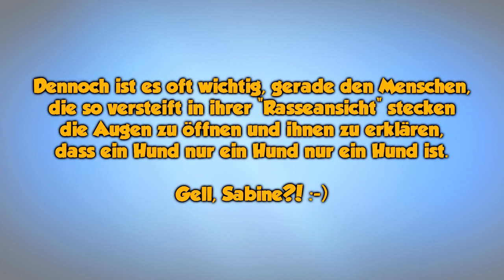TGH 50 : Arbeitslinie - Hunderassen als "Ausrede" oder "Begründung" für Fehlverhalten? - Stadtfelle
In wie vielen Fällen ist die Information zu der Rasse eines Hundes wirklich ausschlaggebend für die Lösung oder Arbeiten eines Problems oder doch eher eine Ausrede zu einem Erziehungsdefizit?

Sichert euch tolle Boni! Wir freuen uns auf euch.

Stichworte:
Xxx
Xxx
Xxx

In der Reihe "Täglich grüßt der Hundetrainer" beantworte ich eure Fragen rund um das Thema Hund und Hundeerziehung aus der Sicht eines Hundetrainers. In unserem Kanal findet ihr Lernvideos, Erziehungstipps und Einblicke in unsere Hundeschule und unsere Hundetagesstätte mit rund 50 Hunden.

Die Hundeschule und Hundetagesstätte STADTFELLE versucht in kurzen Videos Wissenswertes, Lustiges oder interessantes rund um das Thema Hund zu präsentieren. Wir helfen euch bei der Hundeerziehung und wollen das Verständnis für den Hund durch Lernvideos verbessern.

Mein Hunde-Equipment
Hundeleinen die ich nutze:
10 Meter Schleppleine

3 Meter Schwarz/Grau mit Schlaufe
3 Meter Blau mit Schlaufe
3 Meter Rot mit Schlaufe
3 Meter Pink mit Schlaufe

1 Meter Schwarz/Grau mit Schlaufe

Kamera alt (Canon Powershot g7x Mark II)
Kamera neu (Canon Powershot g7x Mark III)
Software (Sony Movie Studio)
Handy (Samsung Galaxy S9)
Mikrofon (Rode Videomic Rycote)
Ansteck-Mikrofon (Rode SmartLav+)
Voicerecorder (Zoom H1 Voicerecorder)

(mit Wischfunktion!)

Hundeschule
Hundekanal
Hundetraining
Hundeerziehung
Erziehung Hund
Hundeblog
Welpenerziehung
Welpenschule
Erziehung Welpe
Hundetrainer
Stadtfelle
Täglich grüßt der Hundetrainer